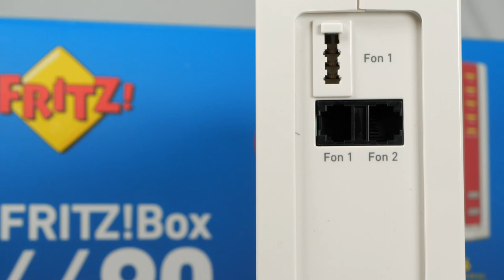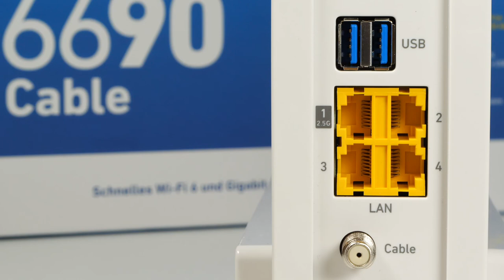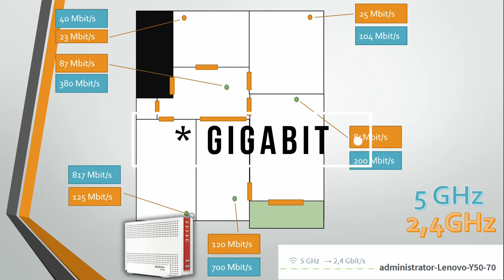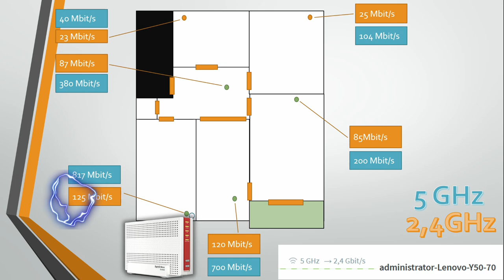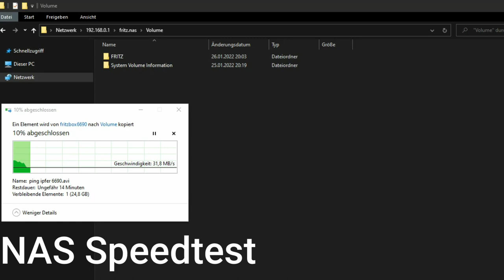Fritz!Box 6690 Cable Test: WLAN AX mit starker Sendeleistung und USB 3.0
FritzBox 6690 Cable (Werbung)
Fritzbox 6660 Cable (Werbung)
Wifi 6 Repeater (Werbung)
00:00 Intro
00:24 Negatives
02:59 Positives
07:03 Fazit
In diesem Video schauen wir uns die Fritzbox 6690 genauer an.
Beschreibung von AVM:
Die Highlights der FRITZ!Box 6690 Cable:
    DOCSIS-3.1-Router für Internet am Kabelanschluss (abwärtskompatibel zu DOCSIS 3.0)
    Kanalbündelung mit 2x2 OFDM(A) und 32x8 SC-QAM
    4x4 Wi-Fi 6 (WLAN AX) mit 5 GHz (4.800 MBit/s) und 2,4 GHz (1.200 MBit/s)
    Telefonanlage für DECT-, IP-und analoge Telefone
    1x 2,5 Gigabit-LAN, 3x Gigabit-LAN für PC und Netzwerkgeräte
    Zwei USB 3.0-Anschlüsse für Drucker und Speicher (NAS)
    Integrierter TV-Tuner zum Streamen des Fernsehsignals im Heimnetz
    FRITZ!OS mit Kindersicherung, Mediaserver, FRITZ!NAS, WLAN-Gastzugang u. v. m.
    Kostenlose Apps wie MyFRITZ!App, FRITZ!App Fon, FRITZ!App WLAN, FRITZ!App Smart Home und FRITZ!App TV ergänzen den Komfort
    Automatische Updates für langanhaltende Sicherheit
    Herstellergarantie: 5 Jahre